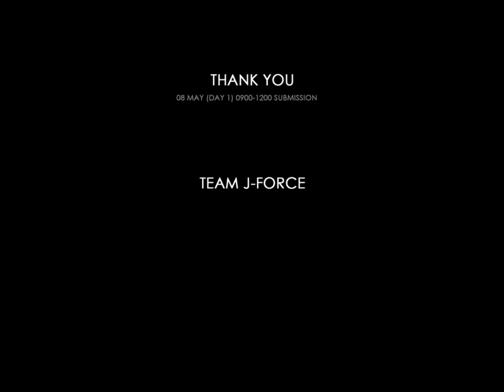Industry Architecture Category - J Force Team Intro